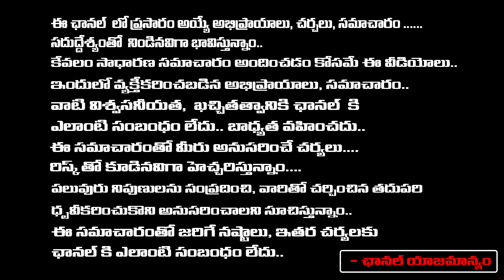కేసీఆర్ కి టెన్షన్ గెలుపా? ఓటమా?| CM KCR Govt Releases Rythu Bandhu Funds Latest News | First Telugu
రైతు బంధు రిజల్ట్
కేసీఆర్ కి టెన్షన్
గెలుపా? ఓటమా?
- సీనియర్ జర్నలిస్ట్ దుర్గా కుమార్